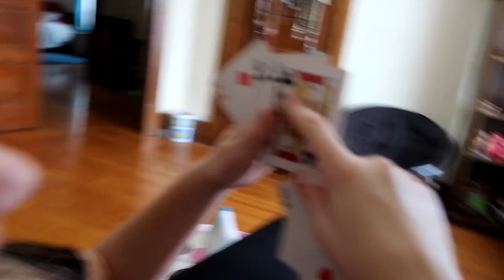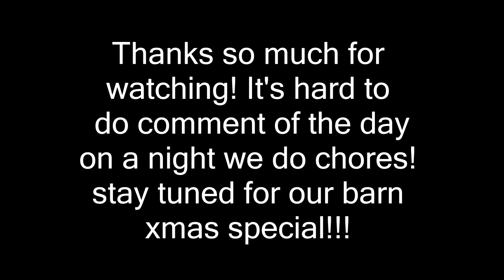A ROUGH NIGHT AT THE BARN AND INTRODUCING THE NEW CHRISTMAS HORSE! Day 354 (12/22/17)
A ROUGH NIGHT AT THE BARN AND INTRODUCING THE NEW CHRISTMAS HORSE!

DaybyDayVlogs
110 North Front Street - A3,
Suite #213
Belleville, Ontario, K8P 0A6
Canada